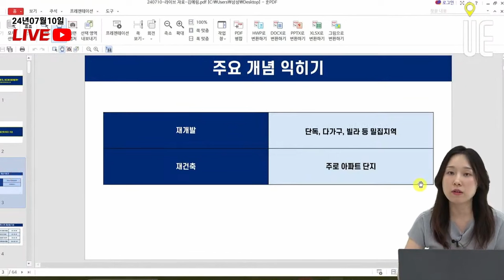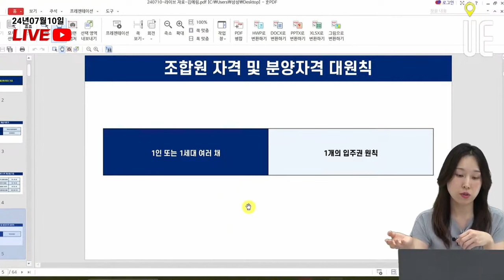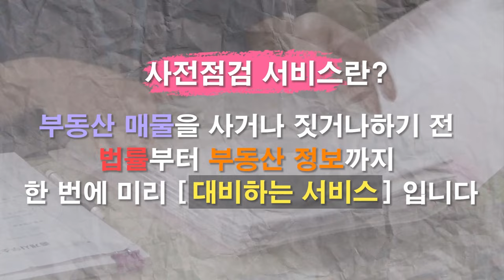재개발 재건축투자 어떻게 해야할까? [12시 김예림변호사 라이브]